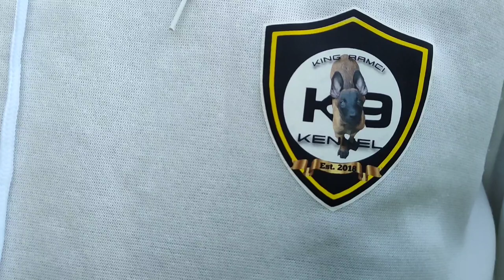Belgian Malinois Puppy - Paano Malalaman Kung Pure o Hindi?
Ang Tinatalakay sa videong ito ay base sa Pananaw , ideya, obserbasyon at karanasan  ng creator. Anuman ang inyong sarling pangmalas ay iginagalang.

Below is a link post of possible bm x husky